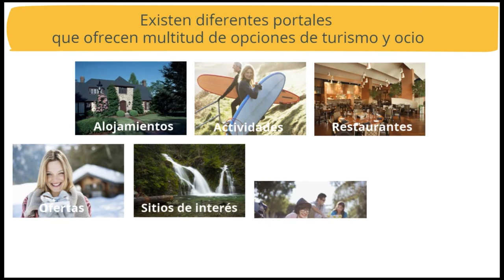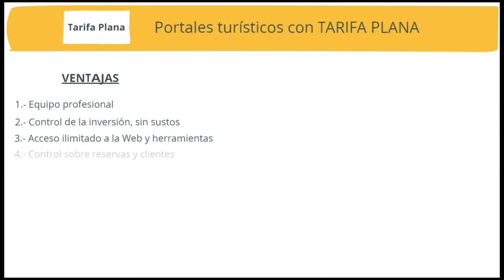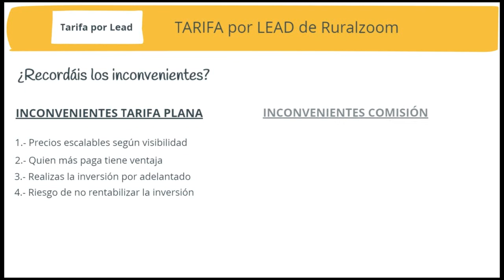Portales turísticos para profesionales del turismo rural | Ruralzoom y la publicidad por Lead.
En este vídeo analizamos los primeros aspectos básicos que hay que tener en cuenta como profesionales del sector turístico.

Para ello analizamos de forma rápida y simpática las semejanzas y diferencias entre portales, para que puedas hacerte una mejor idea de lo que necesitas, y así saber qué buscar a la hora de promocionar tu negocio o tus servicios turísticos.

Mencionamos al final del vídeo la nueva forma de promocionarse que hemos creado desde Ruralzoom, con la implantación de nuestra reciente versión. Donde nos alegramos de asegurar que hemos sido pioneros en crear este nuevo sistema híbrido entre la tarifa plana y la comisión ... creando la forma de promoción más justa y equilibrada que hay en el mercado en el sector turístico.

Si te pica la curiosidad o quieres saber más al respecto, nos tienes a mano en este enlace de contacto directo

Síguenos para ver otros como este, o mejores incluso ;)